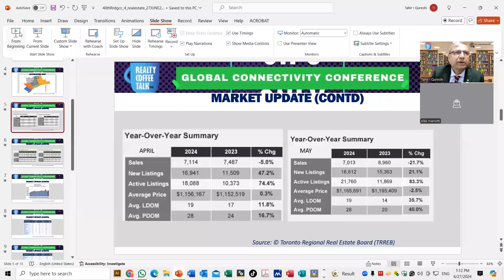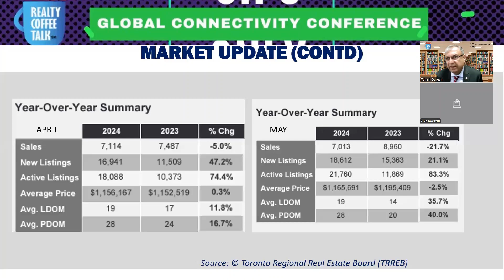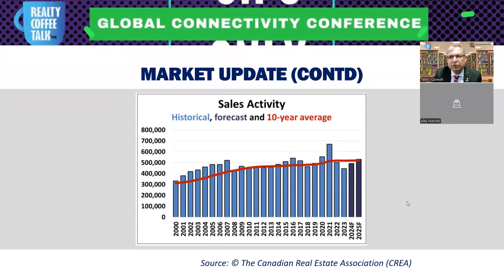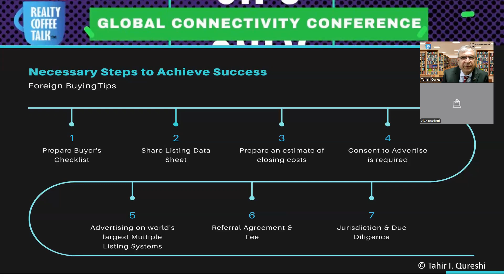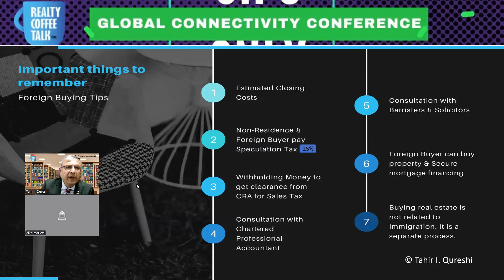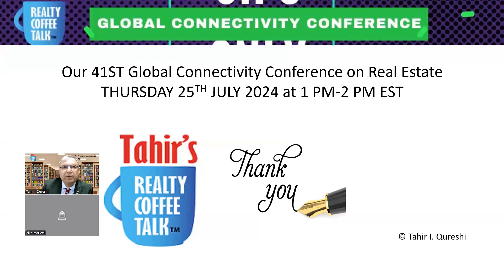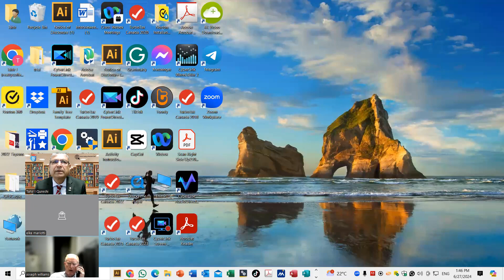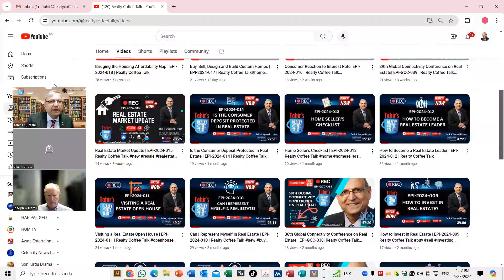40th Global Connectivity Conference on Real Estate | EPI-GCC-040 | Realty Coffee Talk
40th Global Connectivity Conference on Real Estate | EPI-GCC-040 | Realty Coffee Talk

Realty Coffee Talk aims to create connectivity, increase awareness; build consumer confidence in real estate; and promote good ethics and business practices.

Our 40th Global Connectivity Conference on Real Estate was completed on Thursday, 27th June 2024.  On behalf of Realty Coffee Talk, I thank our CIPS Partners for their participation.

Our 41st  Global Connectivity Conference on Real Estate is scheduled for THUR 25th July 2024 from 1:00PM - 2:00PM EST

All Certified International Property Specialists | CIPS ® holding valid members of NAR ® are welcome to join my Global Real Estate Professional, a private network on Facebook. All previous recordings of our Global Connectivity Conferences are available on my YouTube Channel.

Host: Tahir I. Qureshi, FRI CRES CIPS SRES SRS ABR®, Real Estate Broker of Record and Founder/President City-Pro Realty Inc., Brokerage.

The Host
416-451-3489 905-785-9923